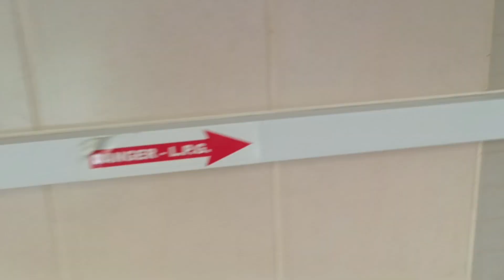બધી મહેનત પાણીમાં 😞😞//બેકાર કાર્પેટનાં ટુકડા માંથી બહુજ સરસ આઈડિયા//gujarativlog217